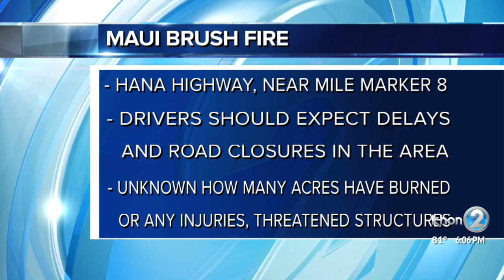Woman hospitalized after fire in Nanakuli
A woman was injured in a house fire in Nanakuli. It happened around 8:30 a.m. Sunday, July 11 on Kanahele Road.